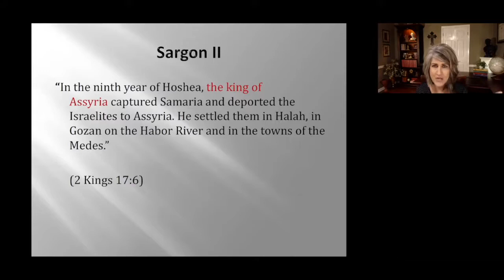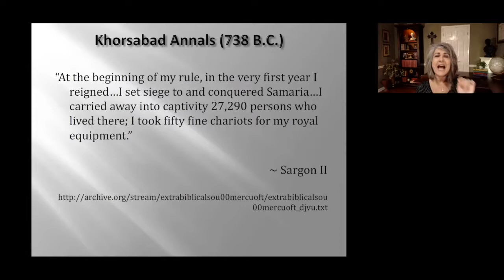When World History and Bible History Meet Face to Face - Homeschooling With Confidence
From the Homeschooling With Confidence 2020 Online Conference